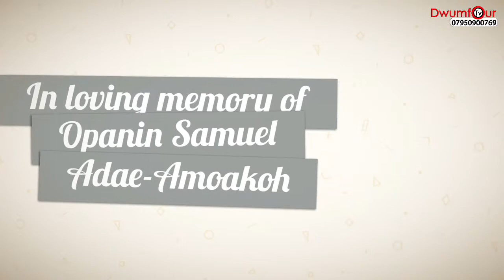Part 2 of Opanin Samuel Adae-Amoakoh’s Funeral in London